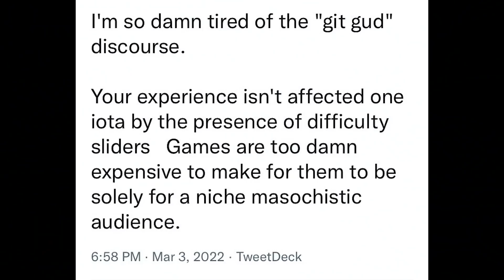Should Elden Ring Have an Easy Mode?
Hello guys and gals, it's me Mutahar again! This time we take a look at one of the hottest games on the planet and talk about wheather it needs an "easy mode"? Personally I think it doesn't need it due to the various assists it provides but I've seen to many twitter posts to leave things unsaid.